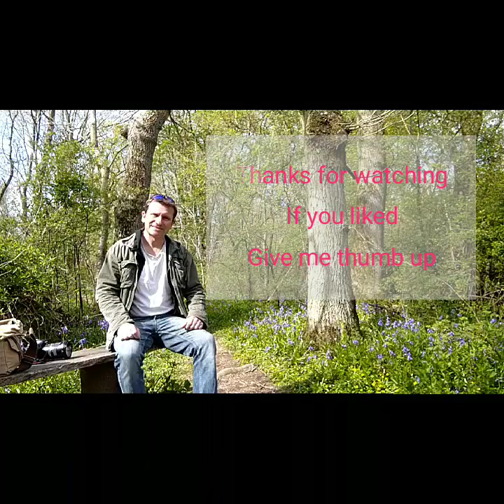How to and ldeas to photograph flowers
Some ldeas how to photograph flowers